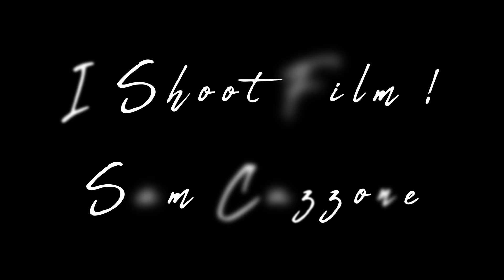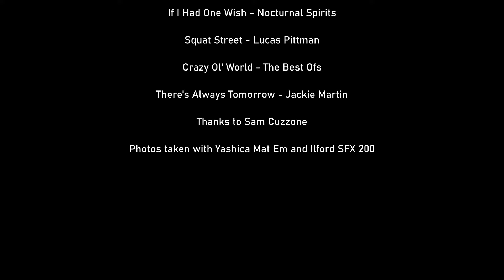I Shoot Film! - S1 - E02 - Sam Cuzzone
I Shoot Film! Series - Episode 002 - Sam Cuzzone.

Sam Cuzzone it's a landscape and people photographer. He tells us about why he loves film and his toughs on the process-experiences that brings shooting this medium.

Sam Cuzzone Instagram: @samcuzzone also @cuzzonephoto